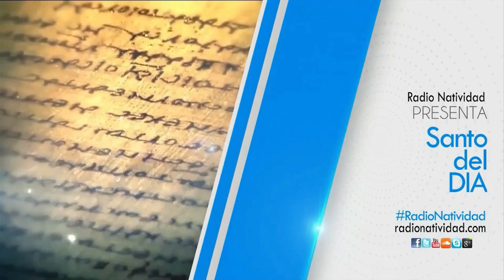SANTO DEL DÍA | Fr. JUAN DUQUE, odm /Jueves, 29/06/2023